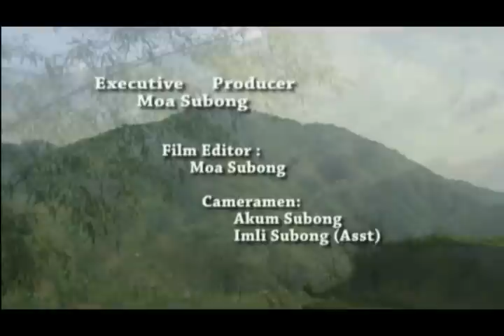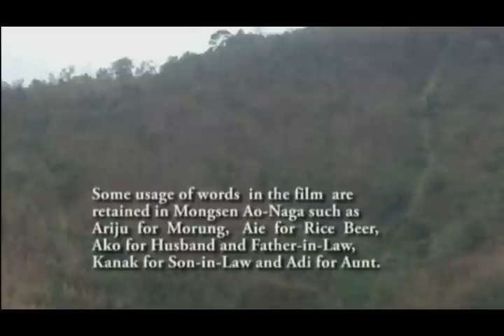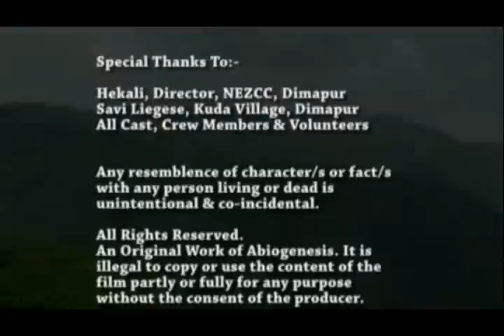Lichaba's Daughter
Written & Directed by Arenla M. Subong
            Lichaba's Daughter is a new form of musical called Howey where the tunes are sung in Naga folk tunes (A tribe in India) and the script  in English. The story is based on an Ao-Naga Folklore which has been modified and modernized by the writer for a more dramatic appeal. The Naga tribe in India has been known to communicate with one another through singing and they also sing or chant while working in groups or alone. The traditional attires are very colorful and beautiful. The landscapes in Nagaland are a God given beauty. All these unique features add to the attraction of the film.

Lichaba the maker of the world had a daughter called Tsungrosenla, who by chance was married off to an ordinary man. They settled and led a normal family life, till suddenly the wife started reminiscing her earlier days with her father-- her beautiful looks and everything she had. she wanted to get them back and need help from the husband. The husband consented to her pleadings and agreed to get the special food from Lichaba. There on the wife started on a quota of food the husband brought to her from her father's house. The wife began to glow with beauty and the husband became curious as to how the sudden change in his wife's physical appearance is occurring- it was mysterious, for he was warned by his father-in-law from the very beginning not to be interested in the food he sent her daughter. Curiosity sets in and he was determined to know what his wife had in her diet. He certainly came to know at the end and, that his wife enjoyed human flesh.
 Next step was that the husband was determined to get rid of Tsungrola- he realized, they belong to different worlds. Tsungrola being the daughter of the great Lichaba is heavenly-(God's daughter)-where as he, being an ordinary man of the world can never be able to cope with style she chose.

 He was in such a despair that he wanted to quit her immediately. He succeeded at last. The ending is really sad , dramatic and heartening. Tsungrola turns into a bird. There were those circumstances which led to her transformation- being left on a tall tree, with every situations controlled for her no escape. The story will remain in every heart as it is full of colour and the drama is  pleasing to the eyes.